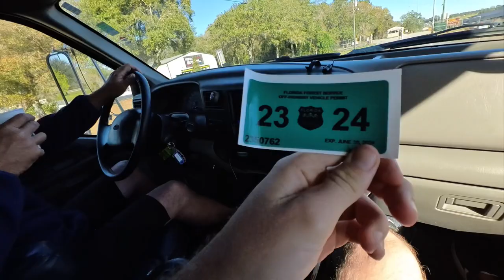Motos w/ Zach Osborne & Joey Savatgy 💪 | Tristan Purdon 🇿🇦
A day out, riding at Croom Motorcycle Area, with the boys, in Florida USA 🇺🇸